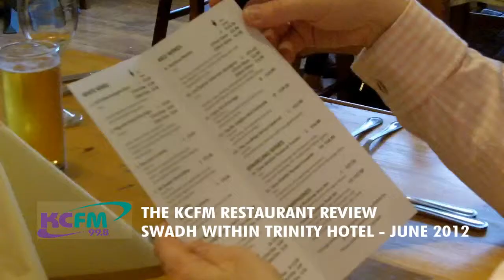99.8 KCFM : The KCFM Restaurant Review -SWADH within Trinity Hotel, Hull JUNE 2012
Rob, Mark and Paul review the SWADH Restaurant Review within Trinity House, Hull